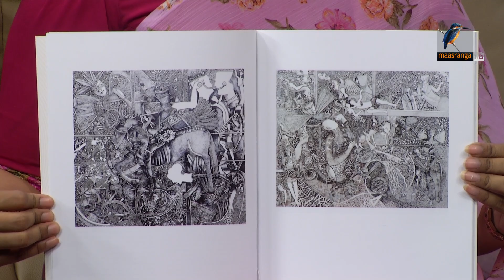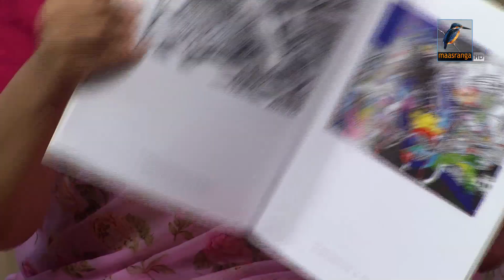Uttam Kumer Talukder | Interview | Labonno and Rumman | Talk Show | Maasranga Ranga Shokal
2 Bir Uttam Ziaur Rahman Road, Banani, Dhaka 1213